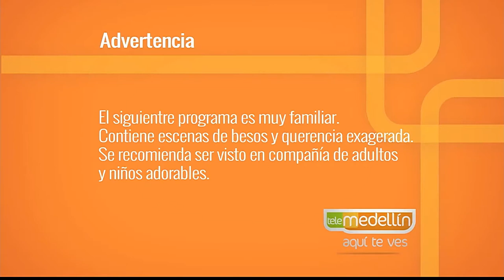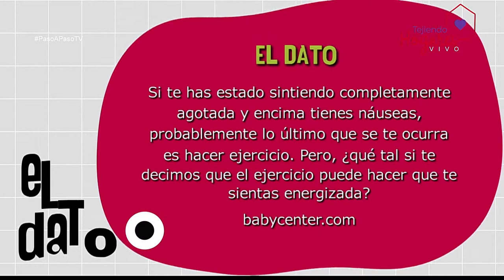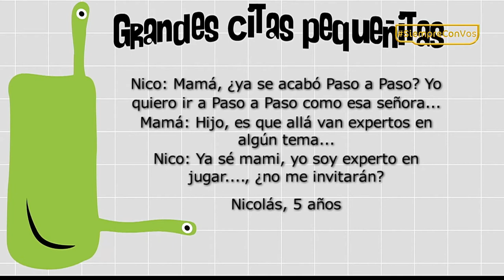Ejercicio durante el embarazo y el post parto [Paso A Paso TV] Telemedellín